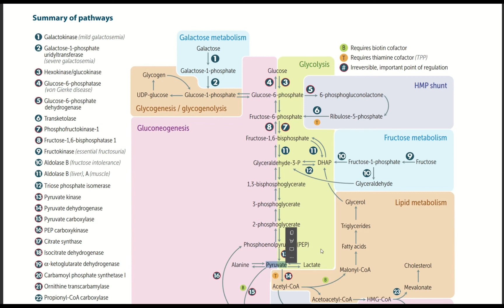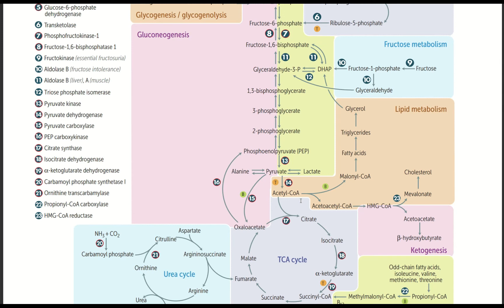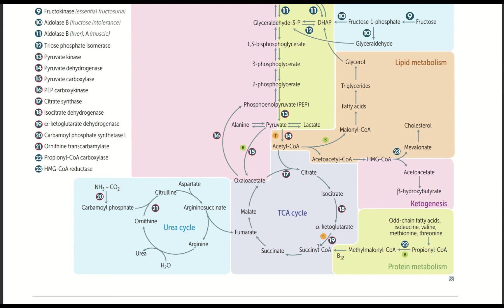Glucose Metabolism - Glycolysis (Urdu/Hindi) | VLOG # 17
Integration of Metabolism - Part 3

A series of lectures revising metabolism in the human body. In this lecture, we look at how Glycolysis is linked within the metabolic pathway, the fates of Acetyl Co-A and the enzymes involved in the regulation of glucose metabolism